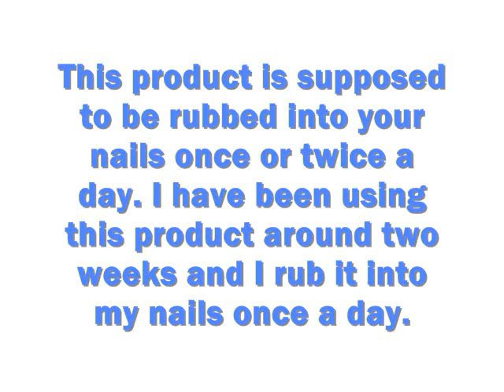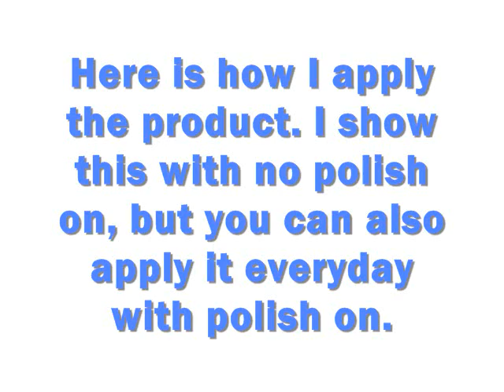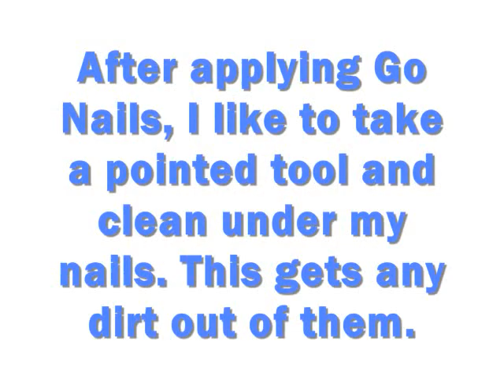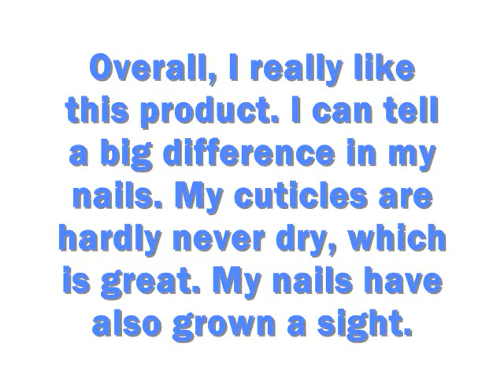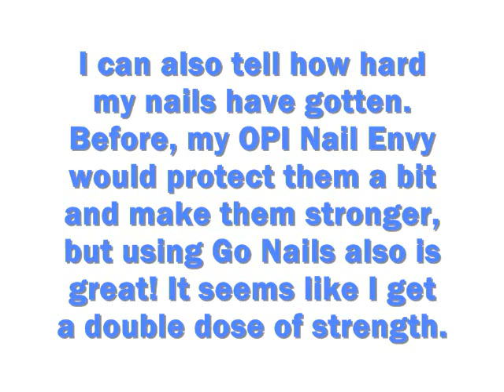Review: Go Nails Natural Nail Growth Treatment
Hey guys! Here is a review. This product is called Go Nails and it is perfect if you are wanting long, healthy nails. Enjoy : )